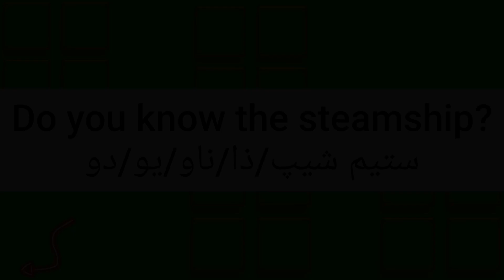ما معنى كلمة steamship